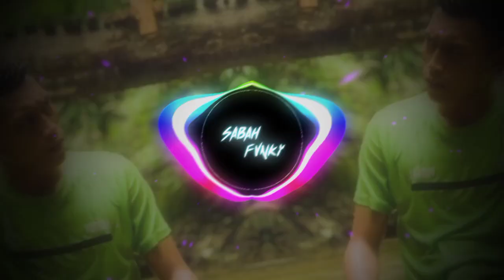Melody Viral !! Iyaz - Solo X Diamond In The Sky X Bara Bere X Safonamix (FvnkyNight) - Sabah Fvnky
Title : Solo
Artist : Iyaz
Genre : FvnkyNight